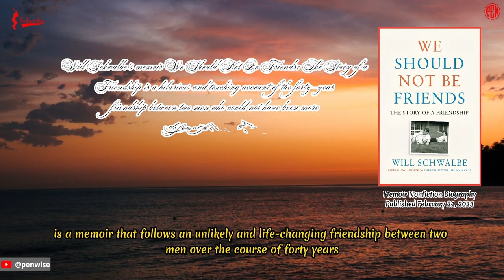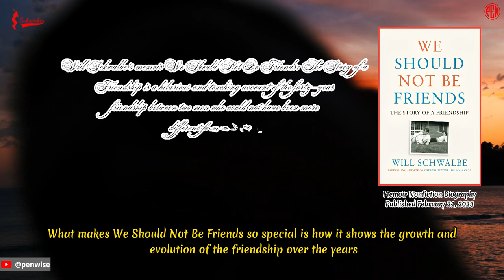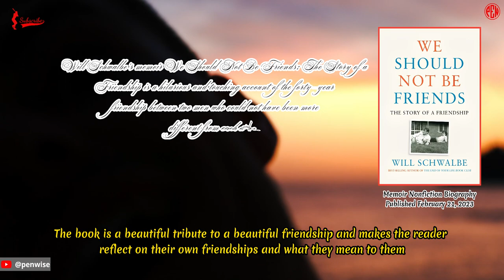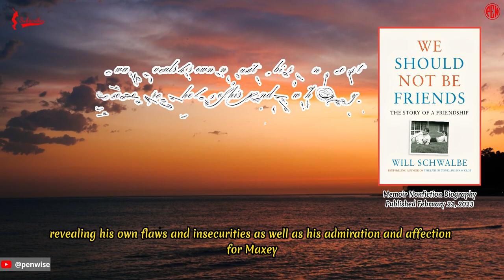[Worth reading at least once]: We Should Not Be Friends: The Story of a Friendship, by Will Schwalbe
Memoir
Nonfiction
Biography

A hilarious and touching account of the forty-year friendship between two men

We Should Not Be Friends: The Story of a Friendship, by Will Schwalbe, is a memoir that follows an unlikely and life-changing friendship between two men over the course of forty years. The author, Will Schwalbe, was a junior in college when he met Chris Maxey, also known as Maxey, who was physically imposing, loud, and a star wrestler determined to become a Navy SEAL. Despite their differences, they formed a bond that would last and be a mainstay in their lives as they lost and found each other repeatedly in the years after graduation.

The book is a warm, funny, and irresistible account of an unlikely friendship that defies stereotypes and expectations. Schwalbe writes honestly and intimately, revealing his own flaws, insecurities, biases, and needs as well as his admiration and affection for Maxey. He also interweaves his love of books and theater into the narrative, sharing how they influenced his worldview and enriched his conversations with Maxey. The book is a generous tribute to the miracle of human connection and how if we can just get past our preconceptions, we may find some of our greatest friends.

What makes We Should Not Be Friends so special is how it shows the growth and evolution of the friendship over the years, as the two men navigate various challenges and changes in their lives. Schwalbe shares how their friendship supported them through marriages and a divorce, triumphs and devastating losses, and how they found their way back to each other in moments of triumph and moments of despair. Through their friendship, Schwalbe and Maxey taught each other a great deal about themselves, their dreams, their fears, and their need for each other. It’s clear that their friendship was a testament to the power of connection and transformation.

The book is also a reflection on the value of diversity, openness, and connection in a polarized world. Schwalbe shows how two people who seem to have nothing in common can learn from each other, grow together, and enrich each other's lives. He also challenges the reader to question their own assumptions and prejudices, and to seek out friendships that may seem improbable or impossible. The book is a beautiful tribute to a beautiful friendship and makes the reader reflect on their own friendships and what they mean to them.

In conclusion, We Should Not Be Friends: The Story of a Friendship, by Will Schwalbe, is a moving and insightful memoir about an unlikely friendship that defies stereotypes and expectations. The book is a testament to the power of friendship to transform lives and make the world a better place. Schwalbe writes with a professional tone that balances humor and emotion, revealing his own flaws and insecurities as well as his admiration and affection for Maxey. The book is a must-read for anyone who has ever had a friend that changed their life, or for anyone looking for a beautiful story of connection and transformation.